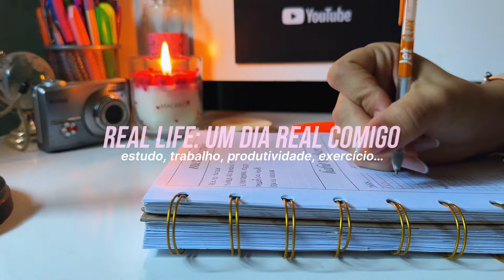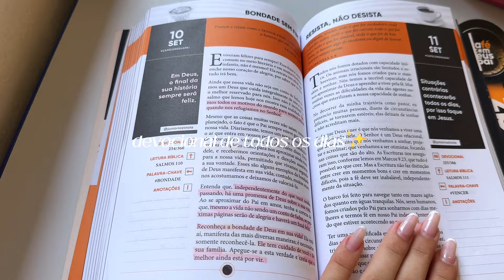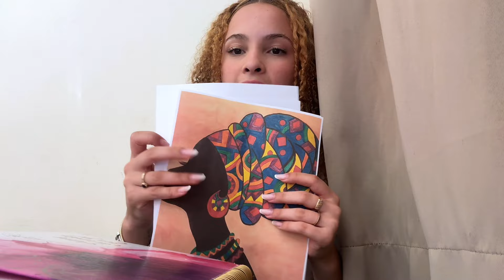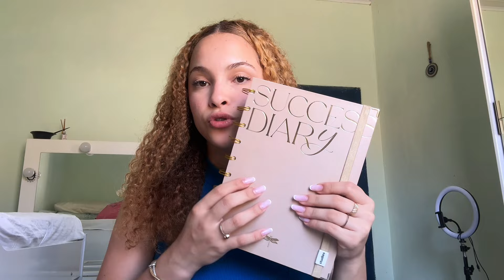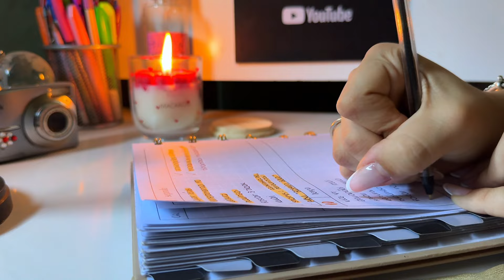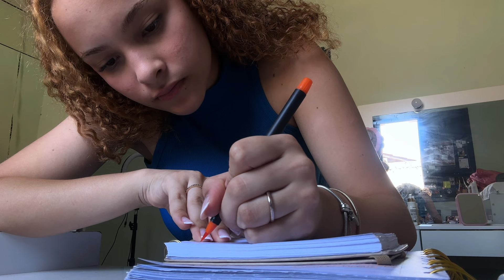REAL LIFE: um dia 100% real comigo 🌸💗🎀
🏷️ cupom: BABIMARQS